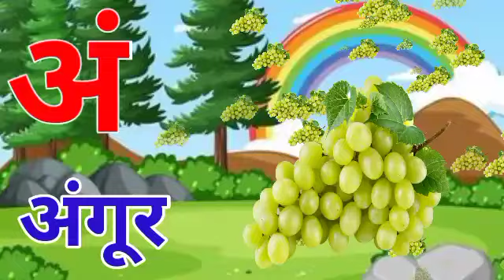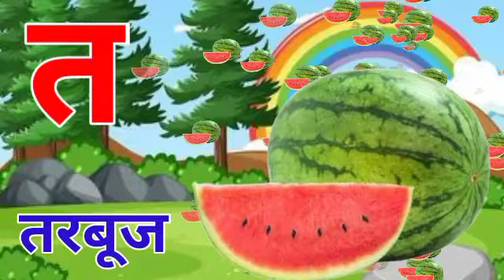अ से अनार आ से आम, क से कबूतर,अ आ इ ई उ ऊ || हिंदी स्वरव्यंजन ||अ आ इ ईवर्णमालाkidsvideo